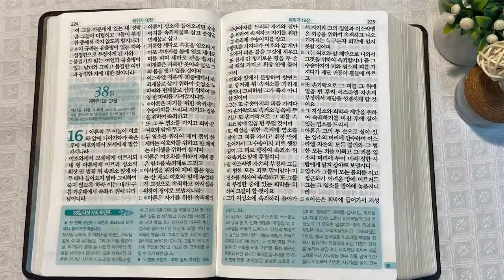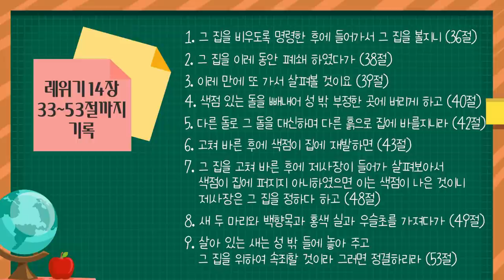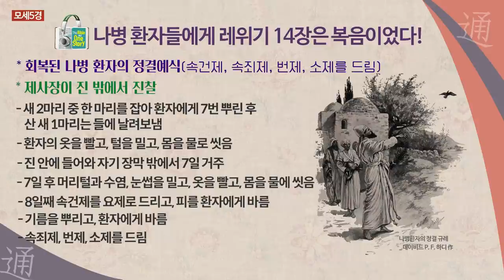시내산 캠프 13일 - 나병 환자의 규례와 모세 | 통독성경 37일 | 레위기 14~15장 | 통박사 조병호의 1년1독 성경통독 | 성경지리와 역사를 통으로